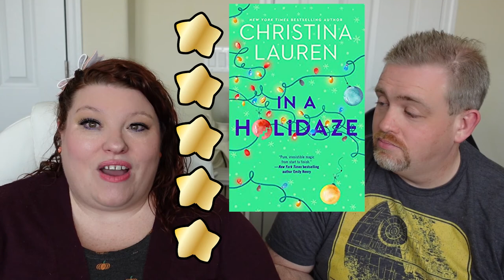2 Romances | Spoiler Alert & In A Holidaze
BOOK: In a Holidaze
AUTHOR: Christina Lauren
Publisher: Gallery Books @gallerybooks
Stars: ⭐⭐⭐⭐⭐
Published: october 6, 2020

BOOK: Spoiler Alert
AUTHOR: Olivia Dade
Publisher: Avon @
Stars: ⭐⭐⭐